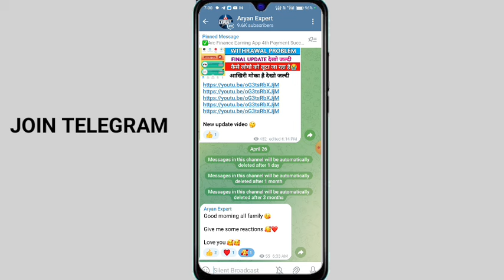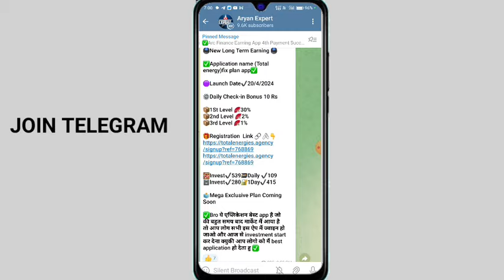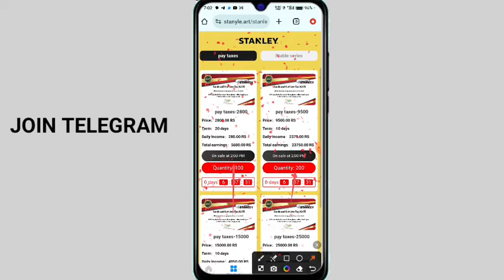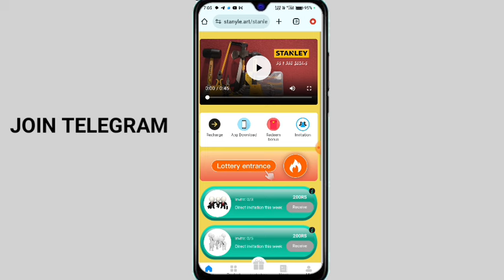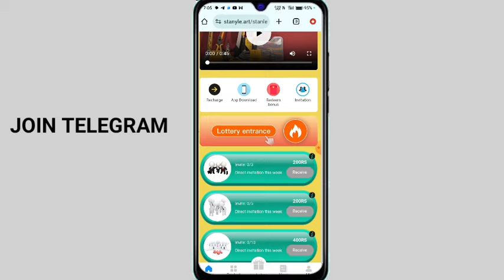Stanley earning app | Final update | Stanley app withdrawal problem | real or fake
Your Queries;
Stanley Earning App
Stanley Earning App Withdraw Proof
Stanley earning app withdrawal problem
Stanley App withdrawal problem
Stanley App withdrawal pending
Stanley Earning App
Stanley Earning money app
Stanley Earning App
Stanley App real or fake
Stanley Earning App new update
Stanley App Se Paise Kaise Kamaye
Stanley App real h ya fake
Stanley earning app
Stanley Earning App Withdraw successful
Stanley Earning App
withdraw problem
Stanley App Withdraw Problem
Stanley App Today New Update

______________Declaimer _______________